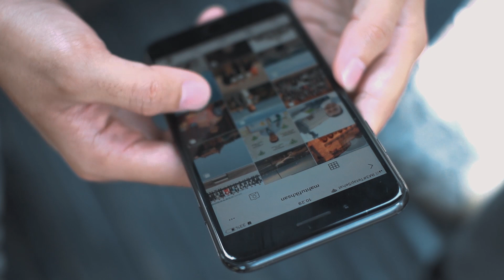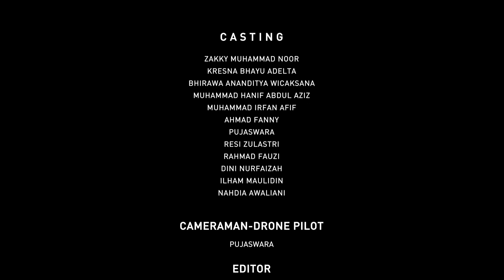TILIK PRESTASI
[SURVEY PRESTASI MAHASISWA IPB]

Halo IPBNesian!

Dalam rangka mewujudkan IPB Global Winner, Subdit PRPM Ditmawa IPB dan BEM KM mengadakan survey Prestasi Mahasiswa.

Punya curhatan yang terpandam tentang lomba? Atau, dilema antara kuliah dan prestasi non-akademik? Yuk tuangkan semua kesahmu di survey ini

"Sebagai anak muda, jangan hanya menjadi rata-rata. Jangan juga hanya duduk menerima, tapi terus kembangkan potensi diri, untuk bisa ukir prestasi" -Merry Riana-

Terima kasih
Subdit Pengembangan Reputasi dan Prestasi Mahasiswa
Direktorat Kemahasiswaan dan Pengembangan Karir
IPB University